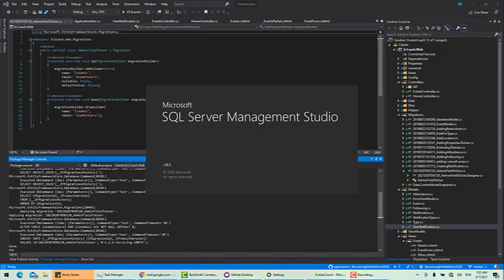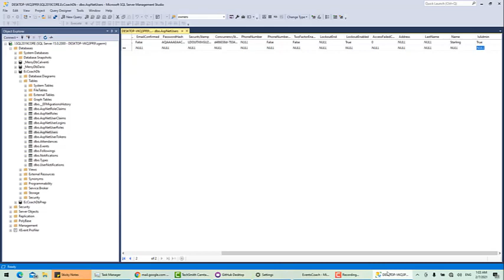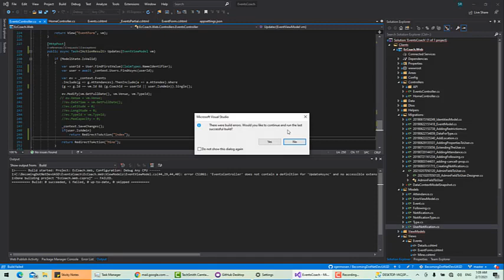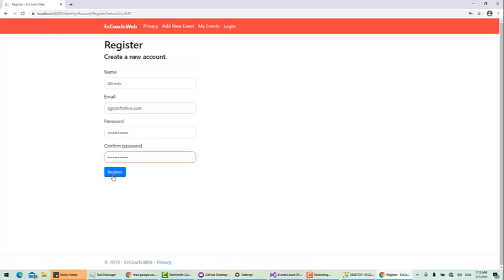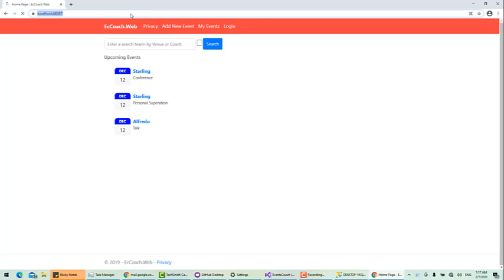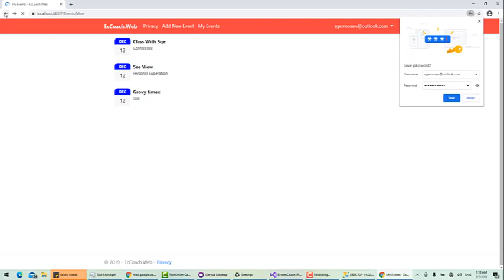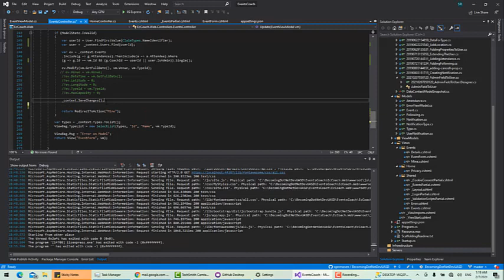32 Creando la necesidad de realizar auditoria de los datos - Fullstack MVC n Core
En el siguiente video vamos a adaptar la solucion que tenemos realizada para que podamos implementar el patron auditoria de una manera coherente.